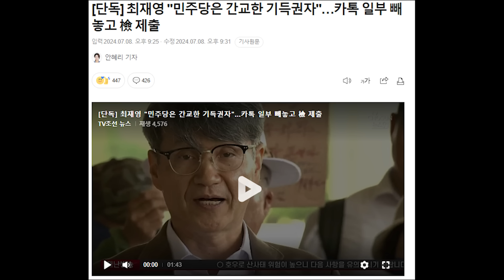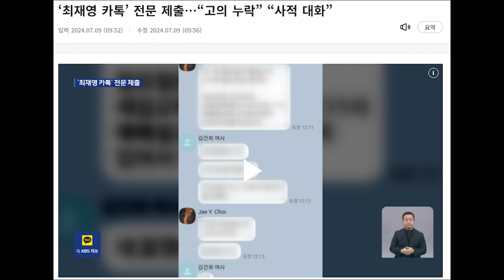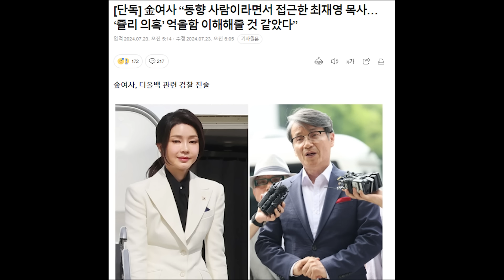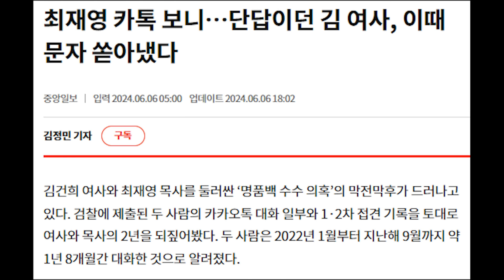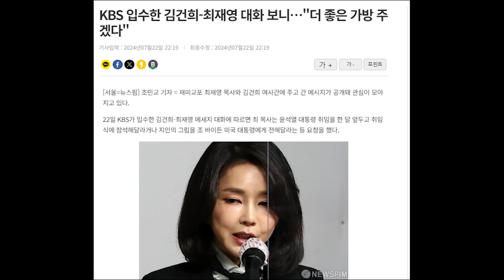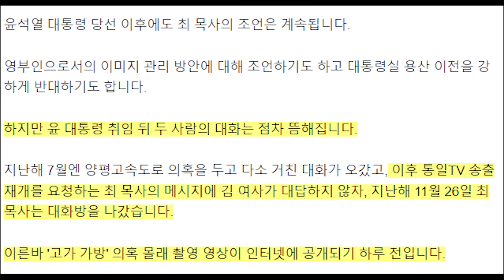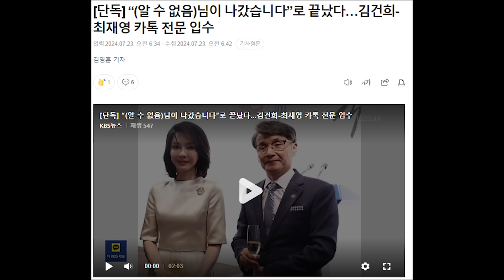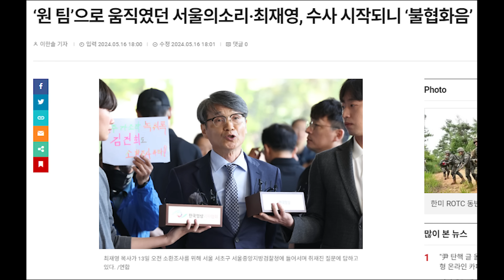김건희-최재영 카톡 전문 입수...정치공작 하려고 작정하고 달려들었네...